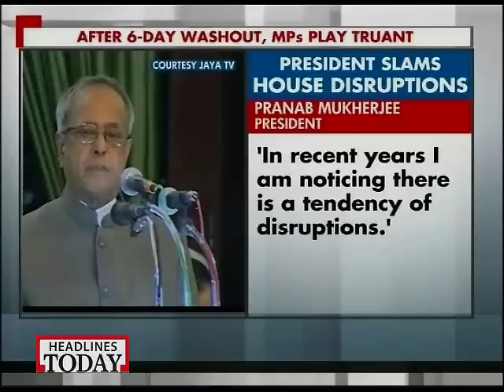After a 6-day washout, MPs play truant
MPs stalled parliament for six days draining coffers of Rs 12 crore.